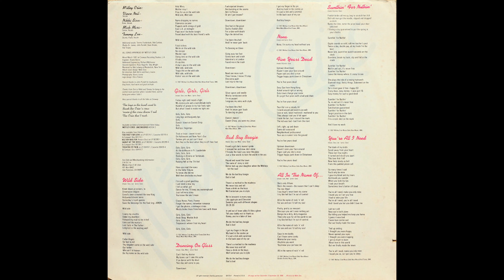B5 Jailhouse Rock (Live) - Mötley Crüe – Girls, Girls, Girls 1987 Vinyl Album HQ Audio Rip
B5  Jailhouse Rock (Live)
Mötley Crüe – Girls, Girls, Girls Album - Vinyl Lossless Album Rip High Quality Audio Vintage USA Specialty Pressing 1987 HQ Full Album Playlist

3776079-Mötley-Crüe-Girls-Girls-Girls

A1  Wild Side 4:40
A2  Girls, Girls, Girls 4:30
A3  Dancing On Glass 4:18
A4  Bad Boy Boogie 3:27
A5  Nona 1:27
B1  Five Years Dead 3:50
B2  All In The Name Of... 3:39
B3  Sumthin' For Nuthin' 4:41
B4  You're All I Need 4:33
B5  Jailhouse Rock (Live) 4:39